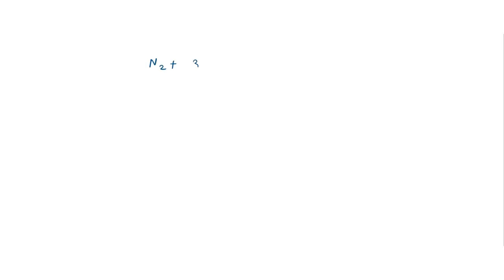If 10 L of ammonia (NH3) forms in a reaction between an unknown amount of nitrogen gas (N2) and 15 …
If 10 L of ammonia (NH3) forms in a reaction between an unknown amount of nitrogen gas (N2) and 15 L of hydrogen gas at a constant pressure and temperature, what is the minimum amount of nitrogen gas that reacts?